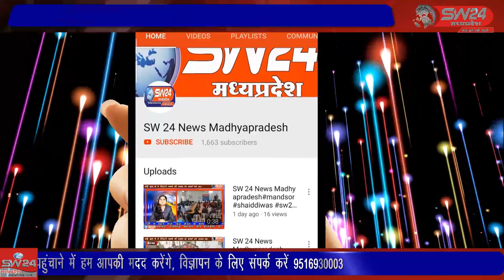SW 24 News Madhyapradesh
ग्राम पंचायत आभापुरी में आनंदउत्सव के कार्यक्रम का आयोजन किया गया । झिरन्या से सुखदिप भाटिया की रिपोर्ट